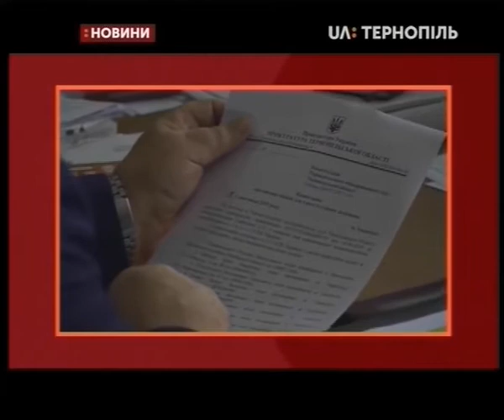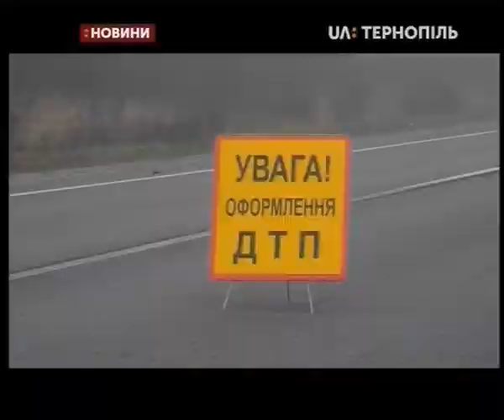19.11.2019. Новини. 20:30